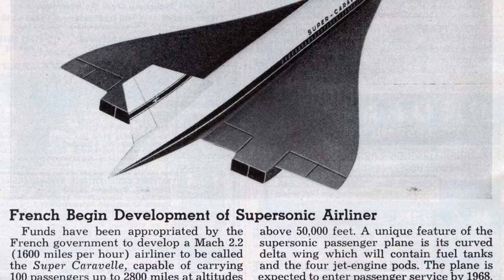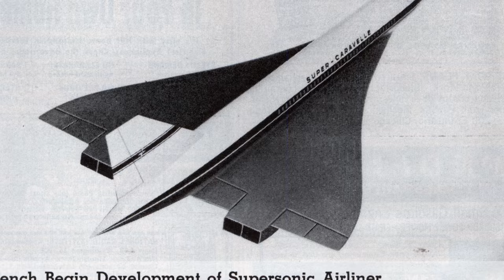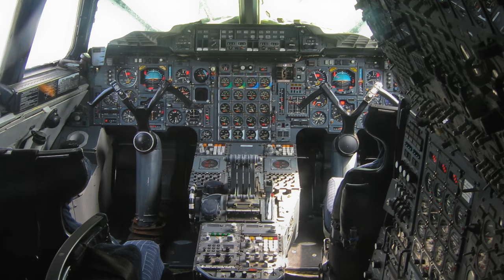ERSTFLUG vor 50 JAHREN! AeroNews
By Dr. Axel Rohde at English Wikipedia - Transferred from en.wikipedia to Commons by Jay8g using CommonsHelper., Public Domain,

Von André Cros - This photograph is part of the Fonds André Cros, preserved by the city archives of Toulouse and released under CC BY-SA 4.0 license by the deliberation n°27.3 of June 23rd, 2017 of the Town Council of the City of Toulouse., CC BY-SA 4.0,

Von Noop1958 - own work (transferred from de:File:Me 262 ILA 2006 Flugvorführung.jpg), GPLv3,